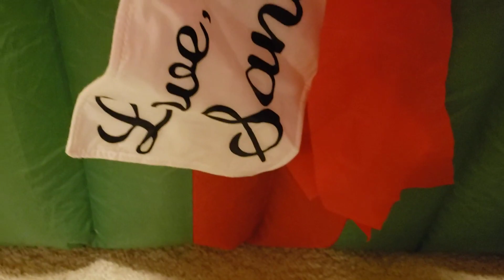Gemmy 2020 5ft Puppy Present Inflatable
This was a Lowe's display model.